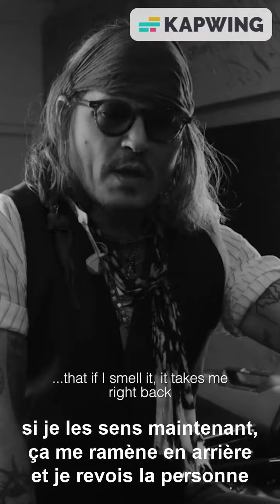Johnny Depp/Olympia/ Sauvage,Dior (vostfr)